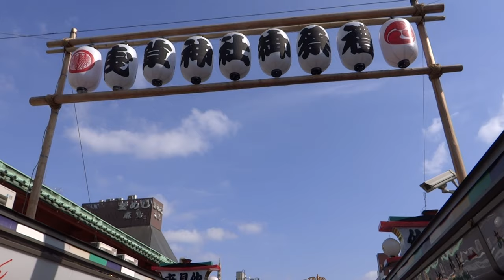浅草 三社祭 一宮 仲見世通り Asakusa sanja matsuri 仲見世町会 三社祭 本社神輿 渡御 中村勘九郎さん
04　浅草　三社祭　一宮　仲見世通り　Asakusa sanja matsuri

Asakusa sanja matsuri 2016
三社祭　一宮　2016
浅草　三社祭　一宮　2016